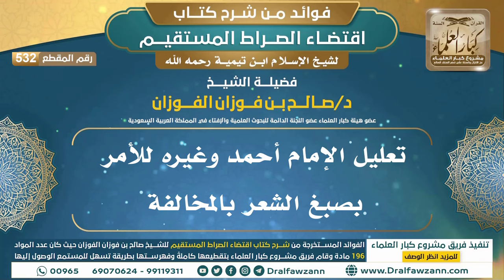[532] تعليل الإمام أحمد وغيره للأمر بصبغ الشعر بالمخالفة |فوائد شرح اقتضاء الصراط المستقيم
"[532] تعليل الإمام أحمد وغيره للأمر بصبغ الشعر بالمخالفة

ولتنزيل الملفات الصوتية والمرئية والصور والفهرسة يرجى الضغط على:
للاطلاع على مكتبة الشيخ للفتاوى
السيرة الذاتية :
للاشتراك في قناة الشيخ صالح الفوزان

رئيس الفريق
لمشروع كبار العلماء